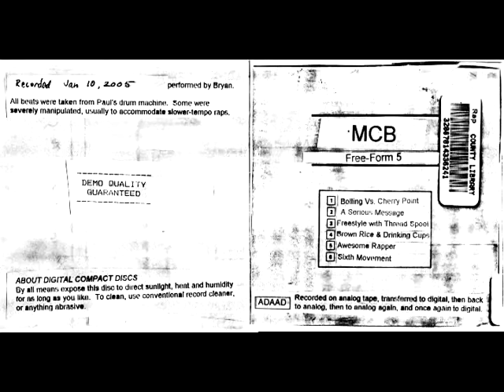Awesome Rapper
LYRICS:

Look at me the awesome rapper
Awesome rapping really cool
Listen to my awesome raps
And watch the awesome things I do
I’m the awesome funky rapper
Funky dancing to the beat
I have really awesome hair
And super funky awesome teeth
I’m so awesome look at me
Spreading awesomeness around
Sprinkling some awesome powder
On my awesome funky sound
Now I’m dancing up and down
I’m awesome in my dancing shoes
Dancing really funky super awesome
Till I fall and bruise

Here is a good style to listen to
I’m MCB I’m as tight as a shoe
When I roll down the river inside my canoe
I am sporting a crew cut but lacking a crew
I’m the ghetto rap dragon the rap destroyer
Rolling thru the hood with fourteen lawyers
Going to a Chinese restaurant and fasting
Up on the table is my boombox blasting
Why do you only sell Chinese food
How come no fries or burgers too

Spreading awesomeness around
Dancing really super funky awesome